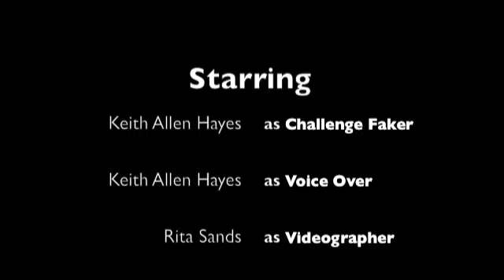" Cinnamon Challenge Faker "